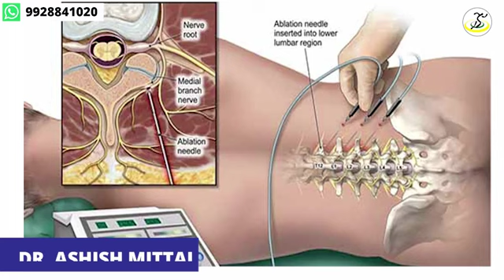" कमर दर्द और पैरों में झनझनाहट? जानें कारण और इलाज!"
नमस्कार दोस्तों, मैं डॉक्टर आशीष मित्तल आपका स्वागत करता हूं। आज हम बात करेंगे कमर दर्द और डिस्क की समस्या के बारे में, जिसे नजरअंदाज नहीं करना चाहिए। अगर आपको कमर दर्द है जो पैरों तक पहुंच रहा है या झनझनाहट और भारीपन महसूस हो रहा है, तो यह शायटिका (साइटिका) या डिस्क प्रॉब्लम हो सकती है।

वीडियो में जानें:

कमर दर्द के कारण और इसके शुरुआती लक्षण
ठंडा और गर्म सेक कब और कैसे करें
मसल रिलैक्सेंट और पेन किलर से दर्द में राहत
कब डिस्क प्रॉब्लम की संभावना होती है?
एमआरआई और अन्य जांच की जरूरत कब होती है?
फिजियोथेरेपी और मेडिसिन से उपचार
माइक्रोस्कोपिक, एंडोस्कोपिक या छोटे चीरे से ऑपरेशन की सलाह कब दी जाती है?
रेडियोफ्रीक्वेंसी एबलेशन और नर्व ब्लॉक थेरेपी क्या है?
अगर आपका दर्द ज्यादा बढ़ रहा है या लंबे समय से बना हुआ है, तो इसे नजरअंदाज न करें और समय रहते अपने डॉक्टर से मिलें।